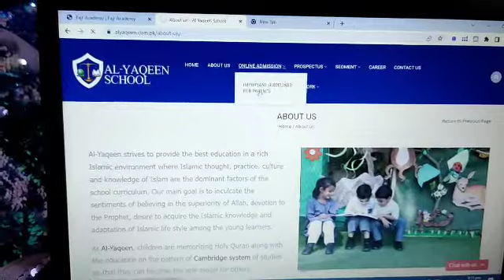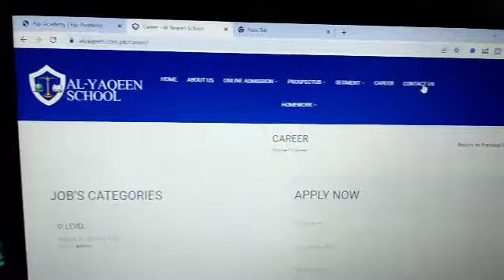Al yaqeen school , top 10 school in karachi, islamic school, karachi school, O/A level School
Mission
AL-YAQEEN strives to provide the best education in a rich Islamic environment where Islamic thought, practice, culture and knowledge of Islam are the dominant factors of the school curriculum and this standard of education makes Al yaqeen one of the best Islamic O-level school in Karachi. Our main goal is to inculcate the sentiments of believing in the superiority of Allah, devotion to the prophet, desire to acquire the Islamic knowledge and adaption of Islamic life style among the young learners. At AL-YAQEEN student life is about more than academics. Our organization lays a strong emphasis on cultivating our students not only to excel in this world but also in the hereafter. A planned Hifz-ul-Quran segment has been made to ensure a regular check on students doing hifz (memorizing the Holy Quran) along with the education on the pattern of Cambridge system.

Vision
To provide students a balanced education in a caring and well- ordered Islamic environment.
Develop an understanding of the Islamic Faith, and to foster spiritual growth, encourage respect for self, peers, adults and the environment.
Place Islamic values at the centre of our daily life that accentuate all the relationships we develop.
Teach Islamic Studies & Quran as part of the curriculum.
Provide a broad and balanced creative curriculum, well differentiated, committed to achieving each child’s unique potential. Support children’s personal development and behavior according to Islamic principles.
Develop self esteem, self discipline and a sense of responsibility in children, in order to encourage confidence, independent decision making and thinking.
Develop a love of learning and a determination to try their best, and to become life-long learners.
Campus: North Nazimabad-I Address: D-27, Block # D North Nazimabad Karachi.

Tarbiyah School

NAKHLAH Educational House for Islamic Grooming
Welcome to NAKHLAH

NAKHLAH is an institute with an Aakhirah-oriented vision and missionary attitude. Here modern education is imparted on scientific guidelines but the moral competence and Islamic ethics is given number one priority.

TIPS (The Islamic Public School)

Al-Badar School

Usman Public School System

Suffah Saviour School

Hira Foundation School

BENCHMARK

The Intellect School

Fajr Academy

Usman Public School
Iqra Islamic Montessori School Gulshan e Iqbal
Al Aira Group of School
Al Yaqeen School
Hira foundation School
The Intellect School
Patriots Islamic school
Al Falah Academy
Al Kahleej Islamic School
TIPS School
Reflection School
The Intellect School
Fajr Academy
Izqa Islamic School
Iqra Isalmic Foundation School
Al Iman School
The Academy School
AIMS school
Albadr School

Al-Yaqeen School